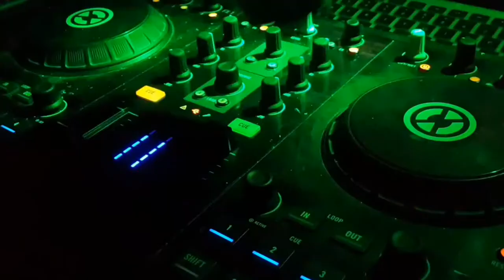CARTEL LAB | NUGI WIBAWA LIVE TRAILER #001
This is just a music video without a label, a video trailer for the music media under the auspices of the cartel lab.